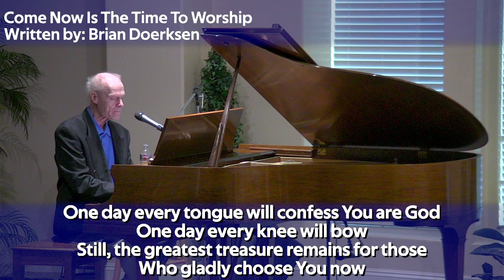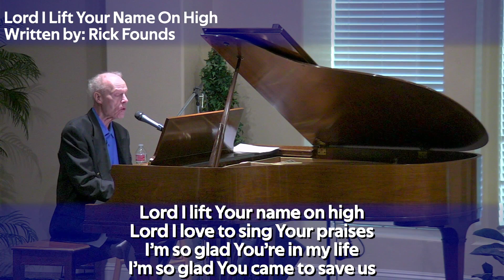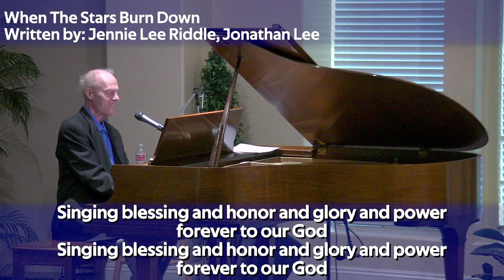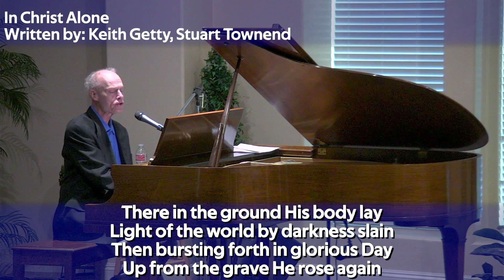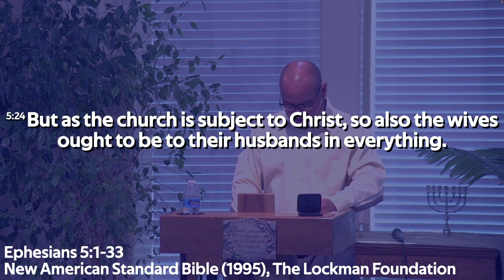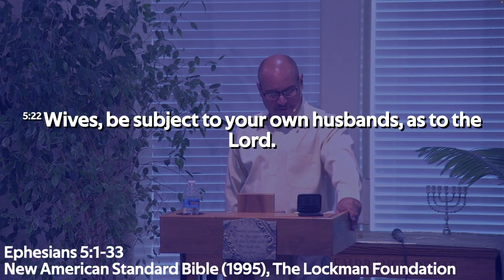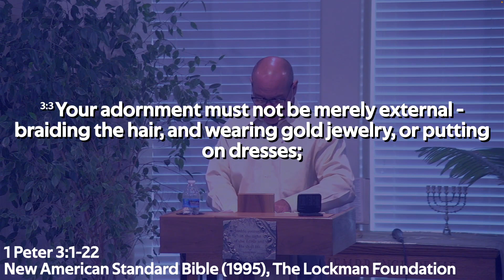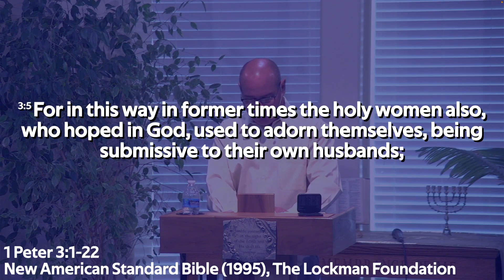A Christian Marriage (Part 2)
Series: The Book of Ephesians

Songs performed by Toby Waldowski:
1. "Come Now Is The Time To Worship" by Brian Doerksen
2. "Give Us Clean Hands" by Charlie Hall
3a. "Praise God From Whom All Blessings Flow" by Thomas Ken
3b. "Lord I Lift Your Name On High" by Rick Founds
4. "When The Stars Burn Down" by Jennie Lee Riddle and Jonathan Lee
5. "In Christ Alone" by Stuart Townend and Keith Getty
6. "At Your Name" by Phil Wickham
7. "The Lord's Prayer" by Albert Hay Malotte